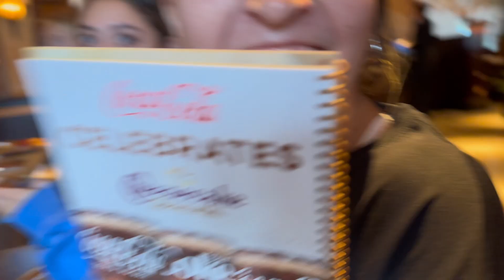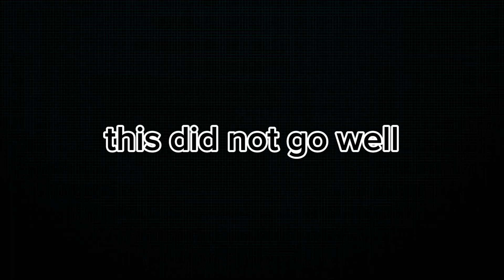LM vs CG Cheer Vlog 2024